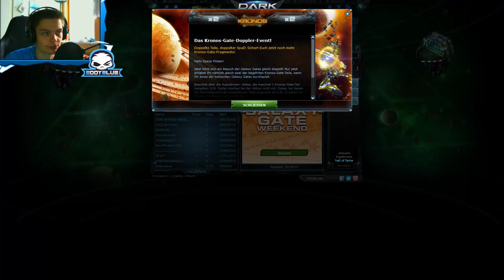Alles für die Spacecup Punkte! - Darkorbit UCF #14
Let's Play Darkorbit Reloaded brah!